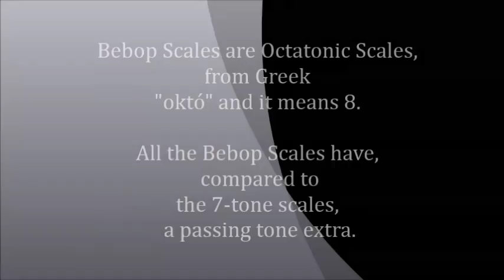Jazz Guitar - Introduction to Bebop Scales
A short introduction to the most frequently played Bebop Scales : Dominant Bebop - Major Bebop - Dorian Bebop - Melodic Bebop and Harmonic Bebop.

that cover different styles of guitar playing and provide you an immense know how transfer and fun playing. All my E-Books are available in PDF format for a fair and reasonable price. For further information like contents, previews etc. please click the "LULU" icon.

Cheers
John